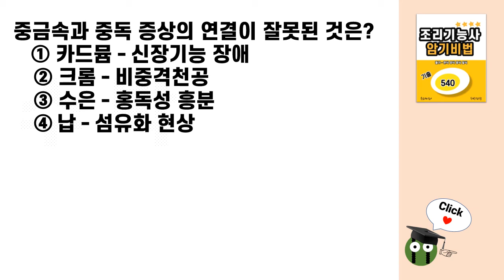조리기능사 필기 강의-34 (한식 양식 중식 일식 기출 암기비법 )